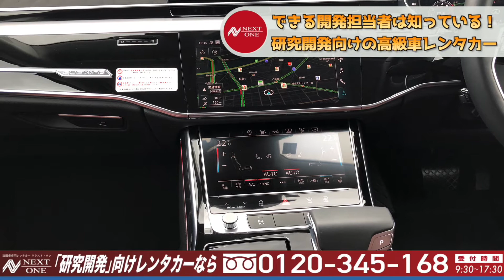【アウディ A8 55TFSI クワトロ 高級車専門レンタカー ネクスト・ワン】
アウディ　A8　55TFSI クワトロ

隙のない技術的完成度を感じさせながらも、乗り手を和やかな気持ちにもさせてくれる、アウディのフラッグシップサルーン新型『A8』
見た目からしてSFチックな新型A8。更にはアルミニウムとスチールにマグネシウム、それにカーボン素材を適材適所で使うアウディご自慢のスペースフレームによって軽量かつ堅固なボディーを実現しており、なおさら未来の車というイメージだ。

 のレンタルはこちら

◉最新式アルファード・ヴェルファイアの月極レンタル

動画制作者：木村　佳右